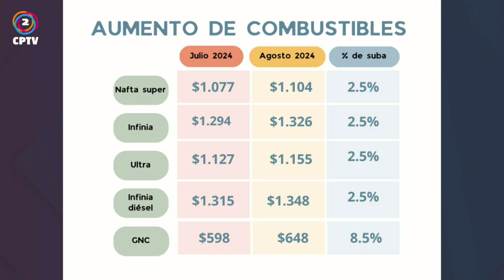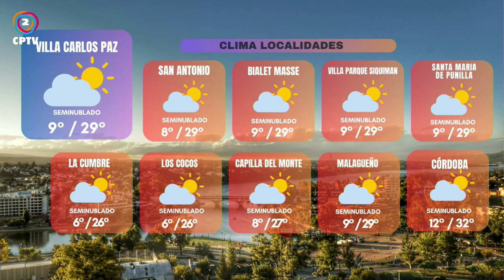CPTV Noticias tercera edición 01-08-2024